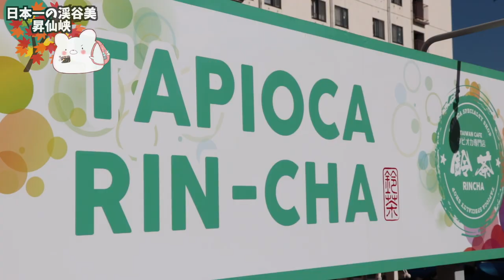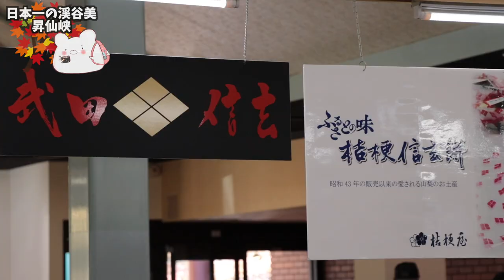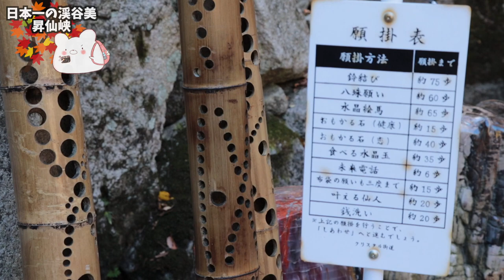【日本一の渓谷美】紅葉シーズン見頃に昇仙峡へハイキングしに行きました！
昇仙峡HP

■充電式カイロ

3m✕3mブルーシート  500円